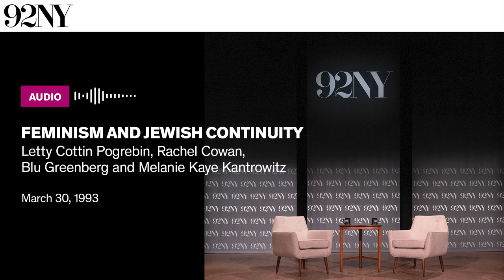Feminism & Jewish Continuity: L. Pogrebin, R. Cowan, B. Greenberg & M. Kantrowitz (1993)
Letty Cottin Pogrebin, co-founder and contributing editor of Ms. Magazine, moderates a panel discussion about the relationship between feminism and the idea of Jewish continuity. Panelists include Rabbi Rachel Cowan, a feminist social worker and convert to Judaism; Melanie Kaye Kantrowitz, the Executive Director of Jews for Racial and Economic Justice; and Blu Greenberg, a writer, lecturer, scholar, and nationally known spokeswoman for the Orthodox women's movement. Pogrebin prompts the panelists to respond to “detractors” who “believe that feminism threatens Jewish continuity” and to reflect on the influence of feminism on the Jewish tradition and the influence of the Jewish tradition on contemporary feminism. Cowan emphasizes the importance of inclusion and argues that anything that “adds meaning to Jewish lives” contributes to the continuity of Judaism. Kantrowitz, a secular Jew, atheist, and lesbian argues Jewish feminists can contribute to the “survival of Jewishness” by fighting for justice and standing with other “groups who are struggling.” Greenberg provides an Orthodox perspective, arguing that “you can have gender equality with gender distinctiveness” and that even in strict traditional communities there is room for reform, reinterpretation, and inclusion. The discussion is followed with questions from the audience. Recorded March 30, 1993, at the 92nd Street Y, New York.